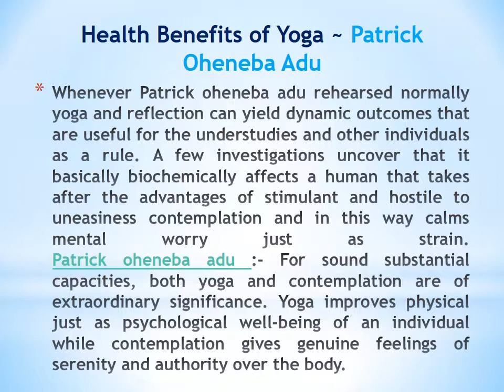Patrick Oheneba Adu - Yoga Strategies And Importance Of Promoting Healthy Lifestyle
When contrasted with the old occasions a kid isn't including himself in games satisfactorily today. Patrick oheneba adu is excessively occupied with workstations, cell phones, motion pictures, computer games and different types of static amusement. This makes yoga increasingly imperative for better wellbeing.
For more updates and Patrick oheneba adu click here..patrickohenebaadu.blogspot.com